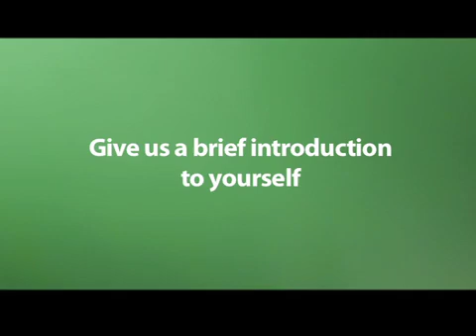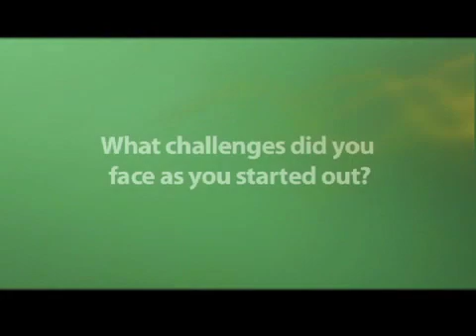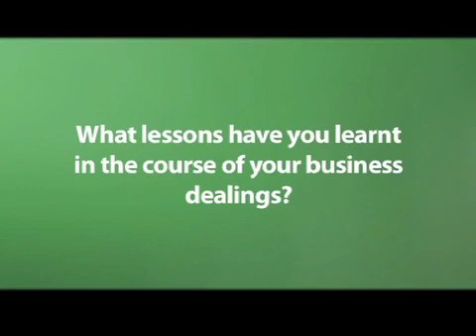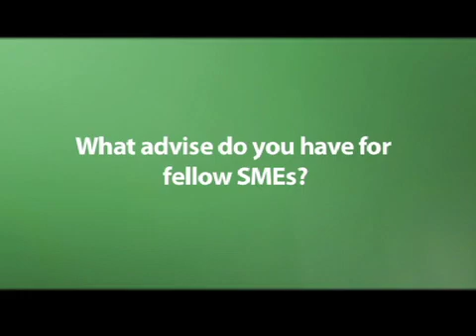A revolution for african women and technology :Judith Owigar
Judith Owigar is the co-founder and President of Akirachix; a revolution for African women and technology. She is a programmer, a blogger and a technology enthusiast. Akirachix acts as a platform for women who are interested in technology to come together through the activities of networking, mentorship and training.

Akirachix works with women who are tech professionals, University students and High school students. Akirachix also runs a training program that gives basic technology and entrepreneurship skills to girls from poor urban areas in Nairobi.

Judith was presented with the "Anita Borg Change Agent Award 2011" by the Anita Borg Institute for Women and Technology. She has also been honored by the US Embassy in Kenya with the "Unsung Heroes Award". This was in recognition of the work that Akirachix has done to promote women and in giving them a voice using science and technology.

Together with a team of two other members, Judith was recognized as one of the top 50 SMEs in the Infodev Global forum. In 2009 Judith was named as one of the Top 40 under 40 women by the Business Daily newspaper in Kenya. In 2007 she was named the Best Female Engineer at the Institute of Electrical and Electronic Engineers students' exhibition. Judith went to the University of Nairobi where she graduated with a diploma and a degree in Computer science.